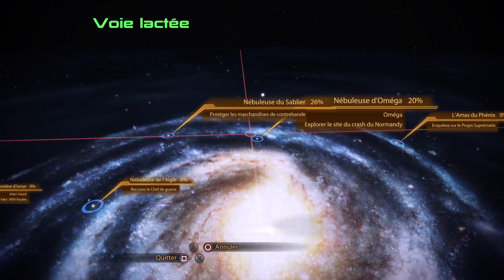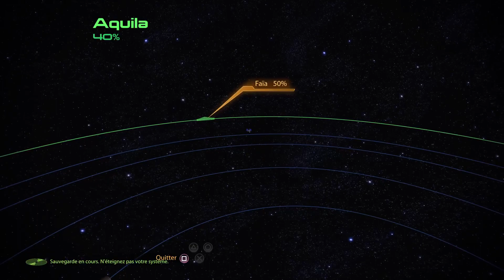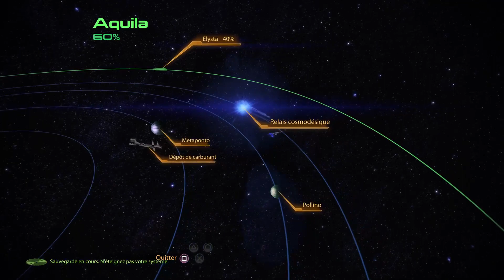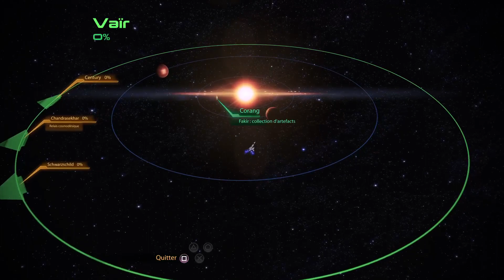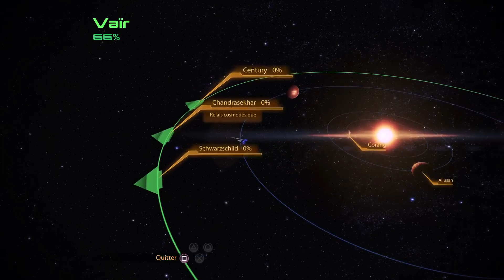#3 Un nouvel allié et un ami pas très loyal [Mass Effect 2/Legendary Édition]